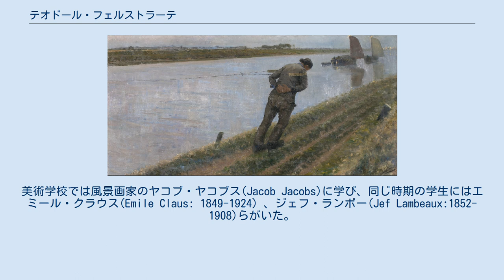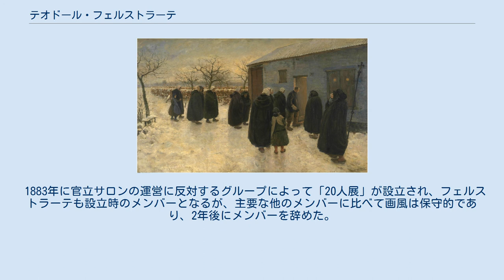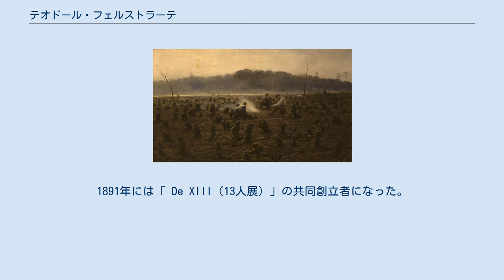テオドール・フェルストラーテ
テオドール・フェルストラーテ（Theodoor Verstraete、1850年1月5日 - 1907年1月8日）はベルギーの画家である。
主にベルギー田園地域の風景や人々を描いた。
 ヘントで生まれた。
父親は劇場の楽団の指揮者で、母親は人気のある女優であった。
1852年に家族はアントウェルペンに移り、その後ブリュッセルに移った。
子供時代は音楽を学び、両親の巡業に同行した。
絵を描くことにも熱心で、1867年からアントウェルペンの美術学校で学び始め、版画も学んだ。
美術学校では風景画家のヤコブ・ヤコブス(Jacob Jacobs)に学び、同じ時期の学生にはエミール・クラウス(Emile Claus: 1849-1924) 、ジェフ・ランボー(Jef Lambeaux:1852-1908)らがいた。
 1876年頃、はじめて アントウェルペンの展覧会に出展し、その後も展覧会への出展を続け1882年にパリの展覧会で選外佳作となり、 アントウェルペンでは金賞を受賞した。
1878年にアカデミーでの修行を終えて、翌年から アントウェルペンに近いブラスカート(Brasschaat)に家を建てて移った。
この町を拠点に周辺地域の風景を描いた。
「ブラスカートの画家」と呼ばれ、多くの画家がフェルストラーテと共に作品を描き、フェルストラーテの指導を受けた。
「ブラスカート派」と呼ばれる画家には、ヤン・フランシス・シモンス(Jan Frans Simons)、Frans Van Ballaer、Jules Guiette、エフェルト・ピーテルス(Evert Pieters)、Rosa Leigといった人々がいる。
 1883年に官立サロンの運営に反対するグループによって「20人展」が設立され、フェルストラーテも設立時のメンバーとなるが、主要な他のメンバーに比べて画風は保守的であり、2年後にメンバーを辞めた。
1883年にPiet Verhaertらと伝統を維持することを主張する美術家グループ「Wees U Zelf」の共同設立者となり、このグループにはFrans Van Kuyck、Eugène Joors、Edgard Farasyn、エミール・クラウスらが加わった。
1891年には「 De XIII（13人展）」の共同創立者になった。
このグループは1899年まで存続し3回の展覧会を開いた。